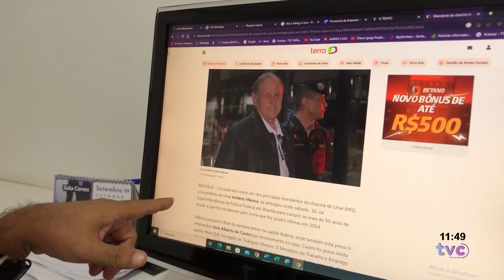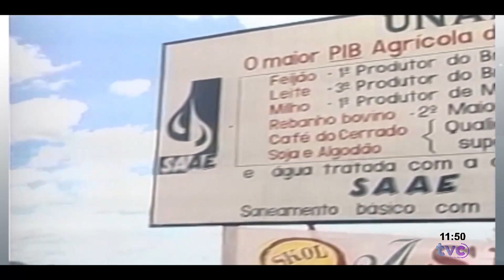CHACINA DE UNAÍ - EX PREFEITO DE UNAÍ SE ENTREGA